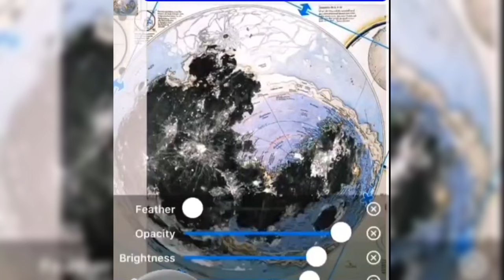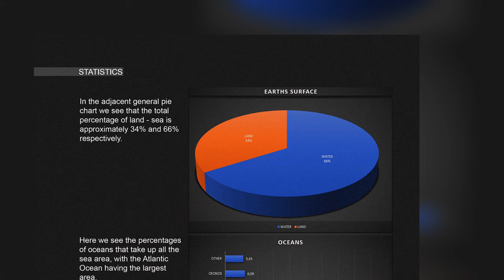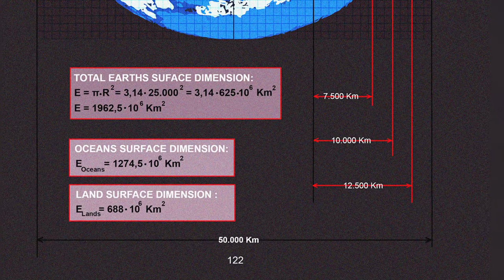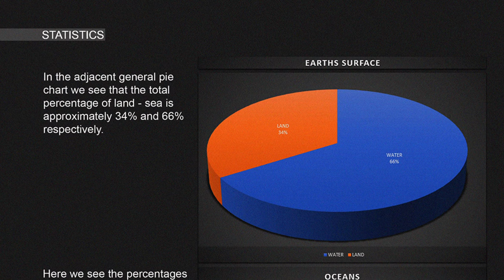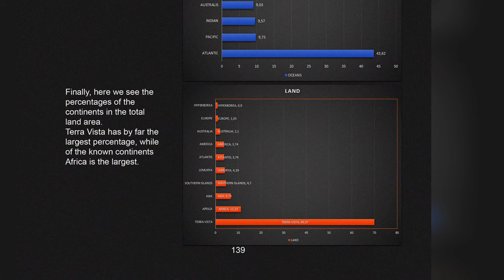Maße der Kontinente und Ozeane ⎢Schwingungen des Kosmos 33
Hier präsentiere ich Ihnen Auszug 15 aus dem vierten Buch, welcher die Maße der Erde, Ozeane und Kontinente behandelt.